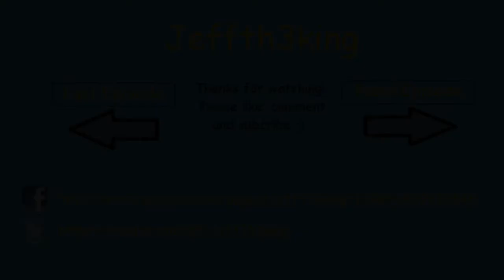Jeff Plays Silent Hill Downpour: Ep 1 - Why Am I Killing A Fat Man?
Welcome to my new series, me playing Silent Hill Downpour (badly)
I'm not really one for playing horror games, and you can see why XD